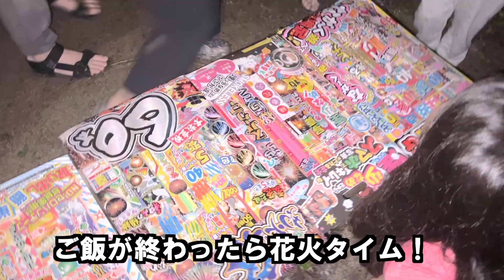小黒川渓谷キャンプ第二弾！！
前回に引き続き、小黒川渓谷第二弾です。
今回はある家族のお父さんが大暴走？！
必見です！